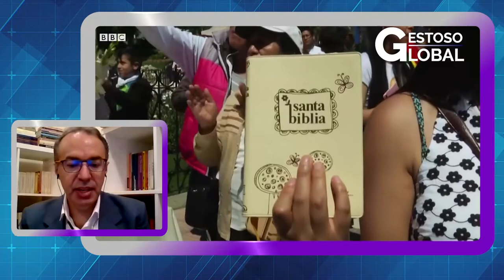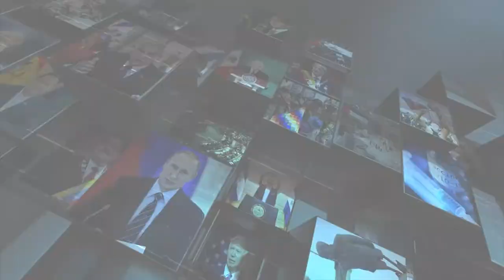GESTOSO GLOBAL PROGRAMA 29 DE AGOSTO 2021 PARTE 1